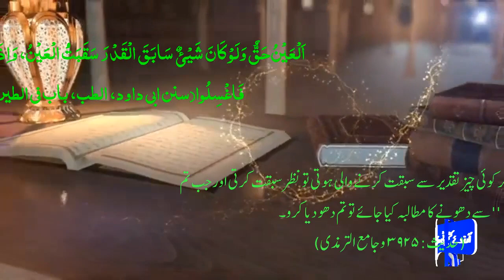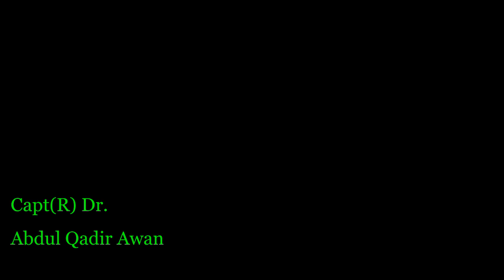Nazar e Bad Ki Haqeeqat /Hazrit Allama Qari Sajaad Hussan Chishti نَظرِ بَدۤ کی حقیقت اور عِلاج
Arzoekashmir01
Nazar e Bad Ki Haqeeqat Hazrit Allama Qari Sajaad Hussan Chishti نَظرِ بَدۤ کی حقیقت اور عِلاج قرآن و حدیث کی روشنی میں
اَلْعَیْنُ حَقٌّ
نظر کا لگنا برحق ہے
حضرت ابن عباس رضی اللہ عنہ وغیرہ نے اس آیت کی تفسیر میں فرمایا ہے کہ وہ آپ کو نظر لگا دیں گے۔ نبی اکرم صلی اللہ علیہ وسلم فرماتے ہیں

اَلْعَيْنُ حَقٌّ وَلَوْ کَانَ شَيْئٌ سَابَقَ الْقَدْرَ سَقَبَتُْ الْعَيْنُ، وَاِذَا اسْتُغْسِلْتُمْ فَاغْسِلُوا(سنن ابی داود، الطب، باب فی الطیرة)
نظر لگنا برحق ہے، اگر کوئی چیز تقدیر سے سبقت کرنے والی ہوتی تو نظر سبقت کرتی اور جب تم سے دھونے کا مطالبہ کیا جائے تو تم دھو دیا کرو۔''
(حدیث: ۳۹۲۵ وجامع الترمذی)

حضرت عبداللہ بن عباس ؓروایت کرتے ہیں کہ رسول اکرم ﷺ نے فرمایا،نظر حق ہے اگر کوئی چیز تقدیر کو کاٹ سکتی ہے تو نظر ہے اور جب تم سے (نظر کے علاج کے لیے) غسل کرنے کے لیے کہا جائے تو غسل کر لو(مسلم، الصحیح))
اور یعقوب نے کہا: اے میرے بیٹو! تم سب ایک ہی دروازے سے داخل نہ ہونا بلکہ الگ الگ دروازوں سے داخل ہونااور میں تم سے اللہ تعالیٰ کی طرف سے (آنے والی)کسی چیزکو نہیں ہٹاسکتا،حکم صرف اللہ تعالیٰ کے لیے ہے، میں اُسی پر بھروسا کرتا ہوں اور لازم ہے کہ بھروسہ کرنے والے اُسی پر بھروسہ کریں۔(سورہ یوسف آیت۔67)
یہ تاکید حضرت یعقوب علیہ السلام نے اس خیال سے فرمائی کہ یہ گیارہ کے گیارہ بھائی جو سب ماشا اللہ قد آور اور حسین و جمیل تھے جب ایک ساتھ شہر میں داخل ہوں گے، تو کہیں کسی کی نظر نہ لگ جائے۔حافظ ابن کثیر سورہ یوسف کی آیات 67-68 کی تفسیر میں لکھتے ہیں
 کہ حضرت یعقوب علیہ السلام نے اپنے بیٹوں کو کہا تھا کے شہر میں اس کے مختلف دروازوں سے داخل ہونا۔
ابن کثیر نے مختلف صحابہ کرام رضوان اللہ علیھم اجمعین سے روایت کی ہے کہ حضرت یعقوب ؑنے ایسا اس لیے کیا کہ ان کو خدشہ تھا کہ ان کے بیٹوں کو نظر بد نہ لگے۔ ابن کثیر اپنی کتاب تفسیر ابن کثیر کی جلد 6 میں لکھتے ہیں کہ سورہ القلم کی آیت 51 نظر بد سے متعلق ہے۔

نبی کریم ﷺ نے ارشاد فرمایا کہ میری امت میں قضا و قدر کے بعد اکثر موت نظر لگنے سے ہوگی۔ نیز آپﷺ نے فرمایا نظر انسان کو قبر تک پہنچا دیتی ہے اور اونٹ کو ہانڈی تک میری امت کی اکثر ہلاکت اسی میں ہے(تفسیر ابن کثیر)
 (حضرت ابوامامہ ؓبن سہل ابن حنیف کہتے ہیں کہ (ایک دن) عامر بن ربیعہ ؓنے (میرے والد) سہل بن حنیفؓ کو نہاتے ہوئے دیکھا۔ تو کہنے لگے کہ اللہ کی قسم (سہل کے جسم اور ان کے رنگ و روپ کے کیا کہنے) میں نے تو آج کے دن کی طرح (کوئی خوب صورت بدن کبھی) نہیں دیکھا۔ اور پردہ نشین کی بھی کھال (سہل کی کھال جیسی نازک وخوش رنگ) نہیں دیکھی۔
نظر بد کا علاج
مریض پر سورہ فلق اور سورہ الناس پڑھ کر دم کر دیں یا پانی میں دم کر کے پلا دیں۔سورہ ن القلم پارہ۔29 کی آخری دو آیات پڑھ کر بھی دم کر سکتے ہیں۔ خیال رہے سورہ یا آیات کو پڑھنے سے قبل 3 بار 5 بار یا 7بار درود ابراہیمی شروع اور آخر میں ضرور پڑھ لیں۔(کوئی بھی درود شریف پڑھا جا سکتا ہے)یا 3 مرتبہ سورہ الفاتحہ،پھر3 مرتبہ آیت الکرسی۔3 مرتبہ سورہ قریش۔1مرتبہ سورہ فلق 1 مرتبہ سورہ ناس پھر 3 مرتبہ سورہ القلم کی آخری 2 آیات اور آخر میں درود ابراہیمی پڑھ کر جس کو نظر لگی ہو اسے دم کر سکتے ہیں اور دعا بھی کریں۔
رسول اللہﷺ حضرت حسن اور حضرت حسین ؓ کو مندرجہ ذیل کلمات کے ساتھ دم کیا کرتے تھے۔
اعیذ کمابکلمات اللہ التامۃ من کل شیطان و ھامۃ و من کل عین لامۃ‘‘میں تمہیں اللہ کے کلمات تامہ کی پناہ میں دیتا ہوں،ہر شیطان اور زہریلی بلاکے ڈر سے اور ہر لگنے والی نظر بد سے(ابن ماجہ،الطب:3525)
رسول اللہﷺ نے فرمایا حضرت ابراہیم علیہ السلام بھی حضرت اسماعیل اور حضرت اسحاق علیہ السلام کو اسی طرح دم کیا کرتے تھے
(صحیح بخاری،احادیث الانبیاء:3371)
درود ابراہیمی یا کوئی بھی درود شریف اوّل آخر ضرور پڑھیں اور اگر وقت ہو تو درود پاک کی تعداد جتنا زیادہ ہو اتنا ہی بہتر ہے۔
قضائے الہی کے ساتھ سب سے زیادہ اموات نظر لگنے کی وجہ سے ہوتی ہیں۔حضرتِ سیِّدُنا عثمان بن عبداللہ بن موہب ؒسے روایت ہے کہ میرے گھر والوں نے مجھے پیالہ دے کر اُمُّ المومنین حضرت اُمُّ سلمہ ؓکے پاس بھیجا،( جب کسی آدمی کو نظریا کوئی شے لگ جاتی تو ان کے پاس سے کوئی چیز لانے بھیجتے تھے،جس سے مریض کا علاج ہو سکے) حضرت ام سلمہ ؓنے حضورِ اکرم ﷺ کا مُوئے مبارک چاند ی کی کپی (ڈبی)میں رکھا ہوا تھا۔ میں نیکپی میں جھانکا تو چندسرخ بال دیکھے(بخاری، کتاب اللباس، باب ما یذکر فی الشیب۔4 / 7